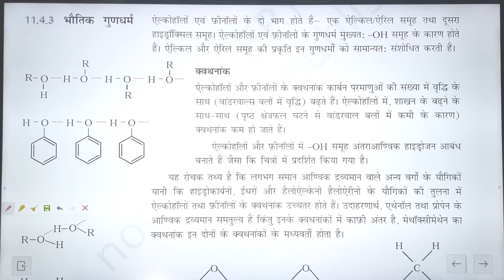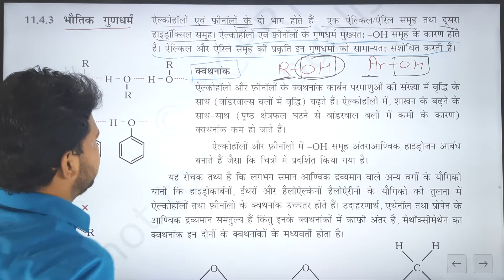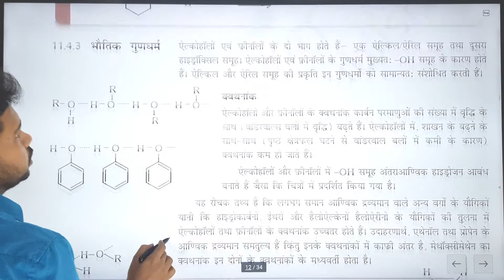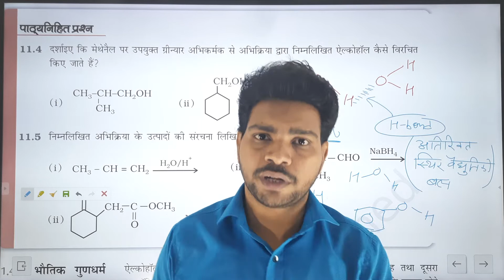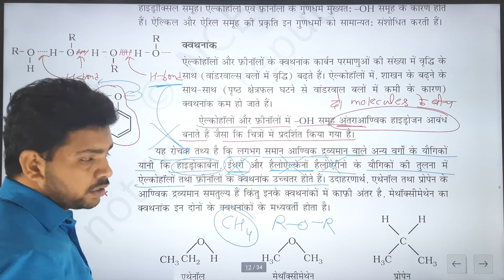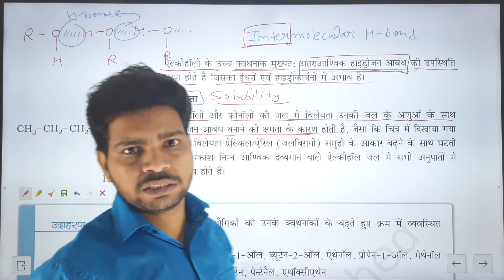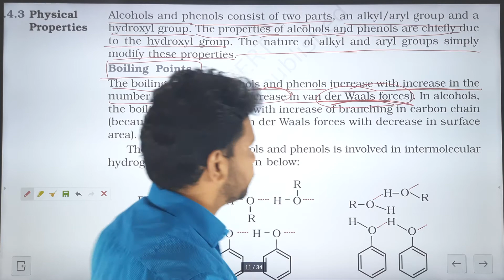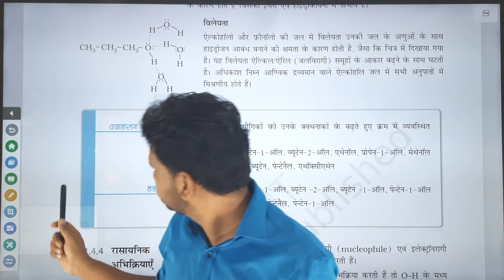NCERT 12TH CHEMISTRY || Physical Properties (भौतिक गुण) || Part-10 || Unit-11 || Kapil Dhawan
Welcome To Chemistry Classes

KAPIL DHAWAN
[Chemistry (Hons.), IIT-JAM , CSIR-NET-JRF, DU , GATE , Ph.D(CHEMISTRY) ]

Here I am going to discuss about Complete NCERT Chemistry LINE TO LINE of 12th Class...
(यहां पर हम संपूर्ण NCERT Chemistry LINE TO LINE पर चर्चा करेंगे।)